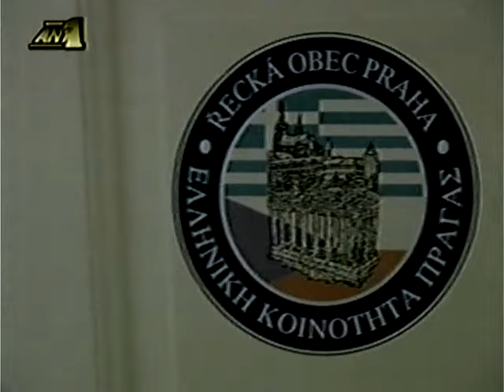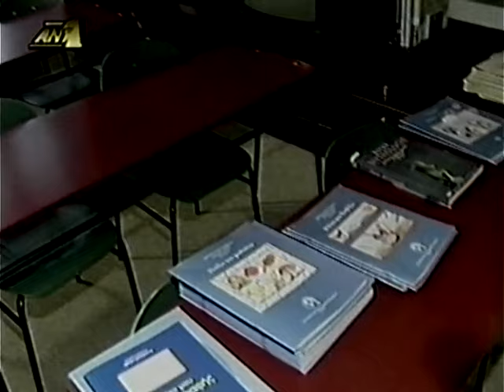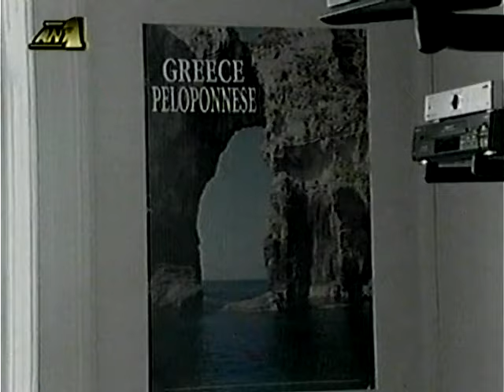"Άρωμα" Ελλάδας στην Τσεχία. ΑΝΤ1 (Vhs Quality)